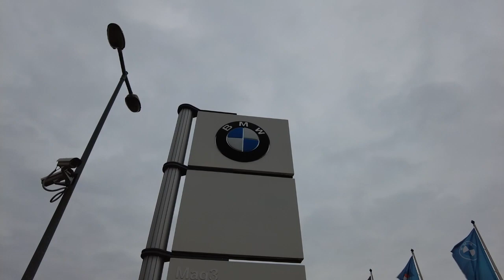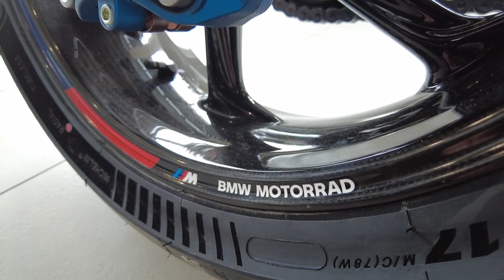BMW S1000RR & M1000RR walkaround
YouTube music: Here it Comes - TrackTribe